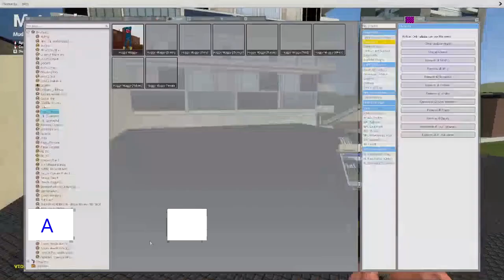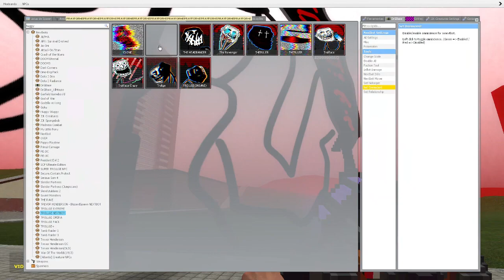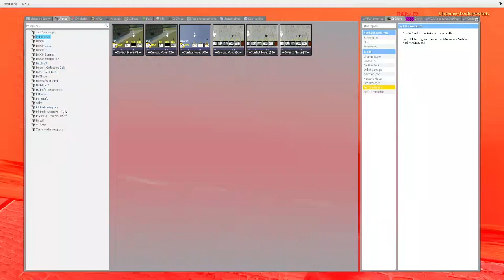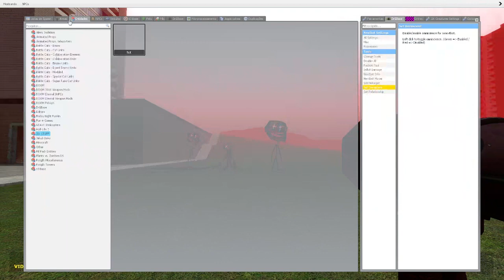The New Ruler Trollge is Imortal - Garrys Mod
Nosso canal secundário: Plush Island